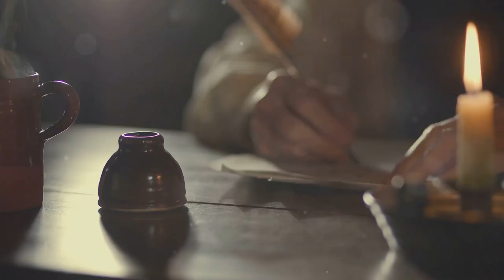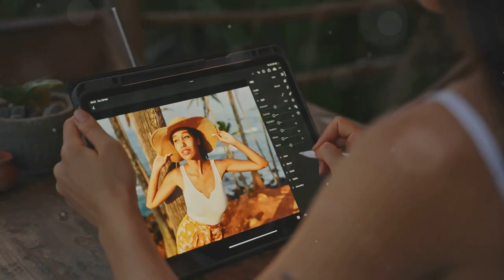The Case for AI-Assisted Art, Music & Literature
Having maxed out snail-world art, music & literature, hungry artists are now finding a new exuberance with the help of generative A.I.